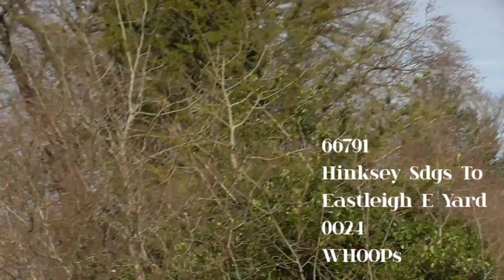Freight @ Shawford With A Whoop's 15th & 16th March 2024 All Info On Screen